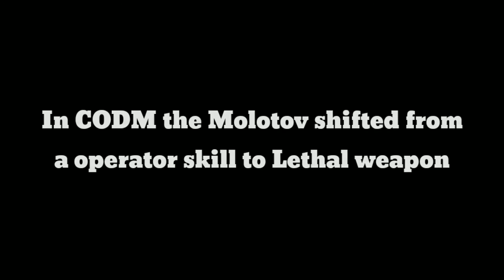PUBGM Vs CODM:- Weapon comparison (Animation and Sound effect) [Part-3]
Comparision of animation and sound effect between weapons from PUBGM and CODM [Part-3]
I have actually compared the new weapons of CODM from season 7 along with PUBGM weapons.

Check out the other parts:-